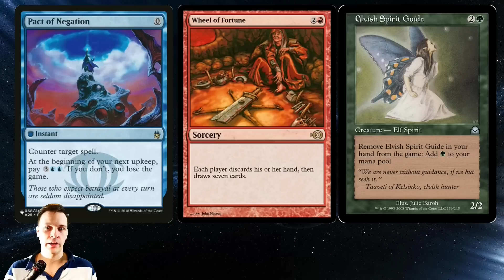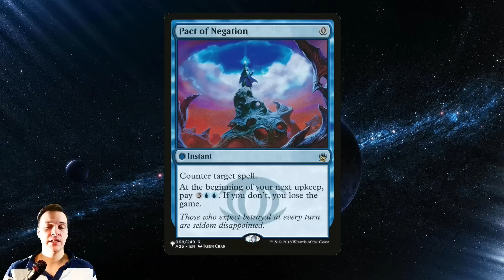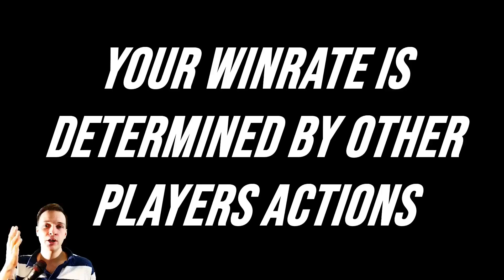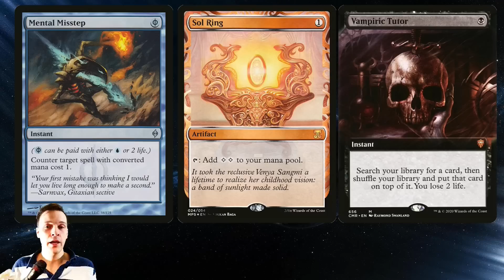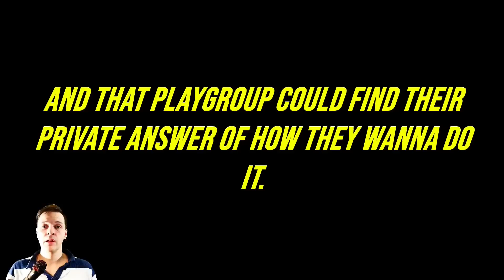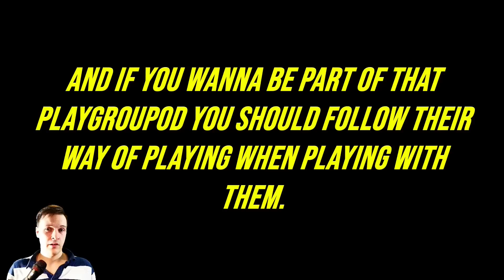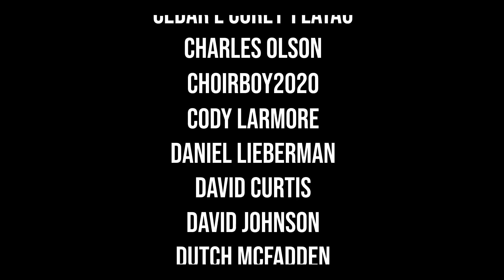Let's talk about spite pact in cedh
Casting a pact of negation and losing the game? No, we don't do that! But let's talk about it anyways.

BTW: Don't hate Adam!

MUSIC
I made the music myself that you hear in the background. It is a dark eletric ambient generativ beat. If you like it and wanna listen to it here is a link for you to a 38 min version of it for your background sound.

W A N N A W A T C H G A M E P L A Y